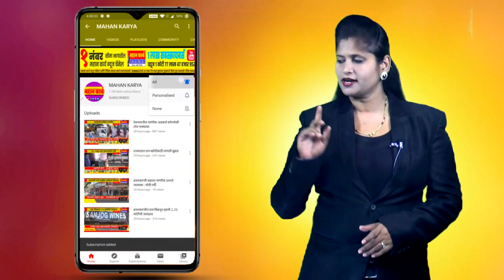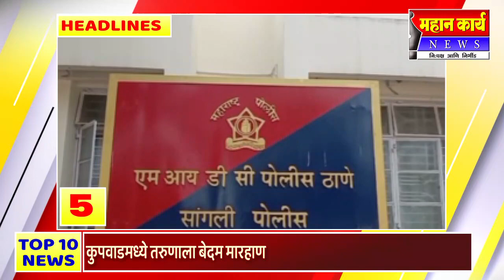NonStop 10 Headlines | महान कार्य न्युज | 10 मार्च 2022